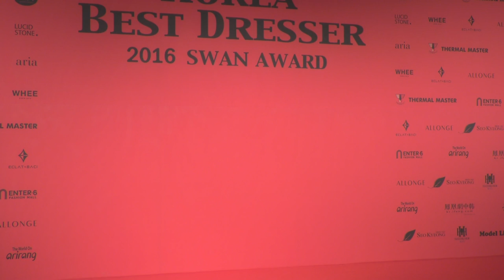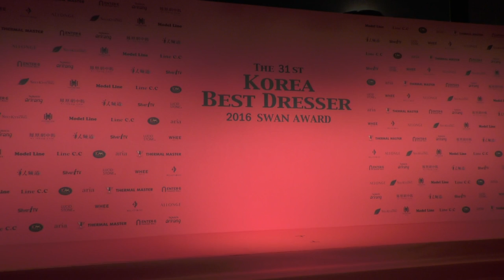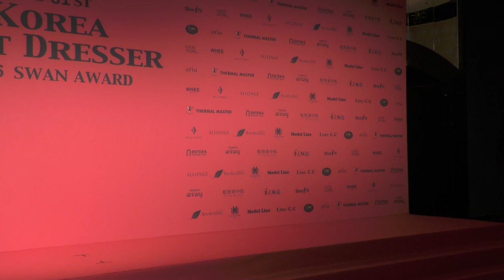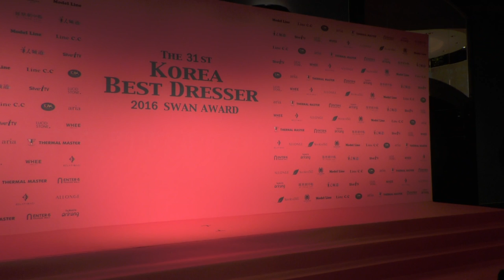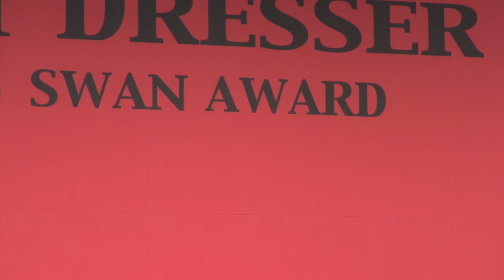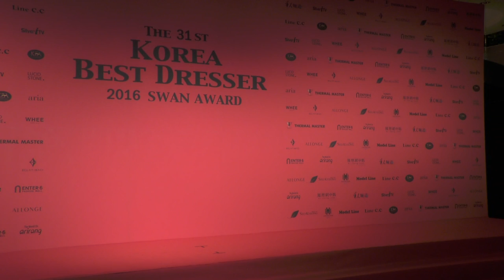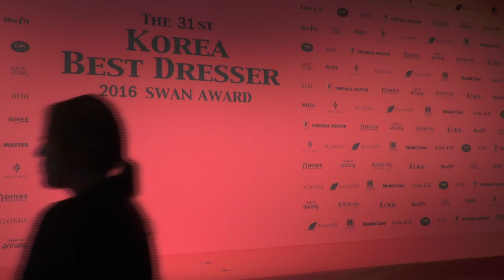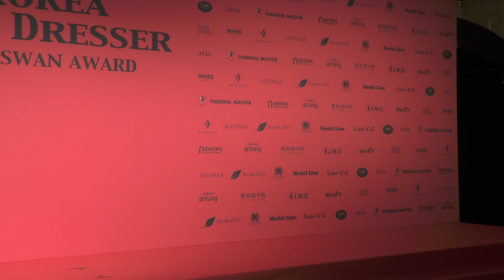Yes娛樂直播~2016 12/12 第31屆韓國最佳著裝天鵝獎Korea Best Dresser Swan Award 頒獎典禮 ~~完整版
出席藝人: 池昌旭、少女時代成員潤娥、B1A4、SISTAR等..